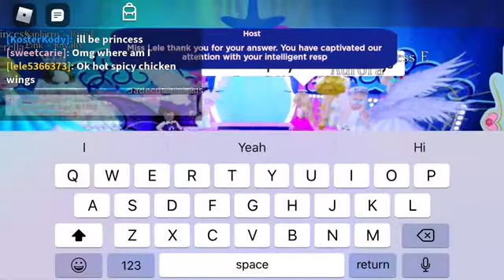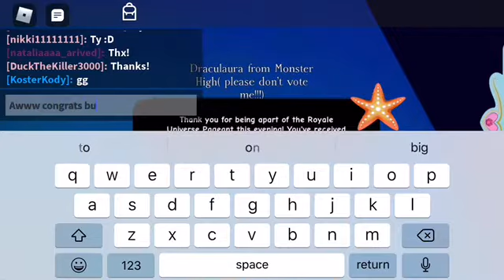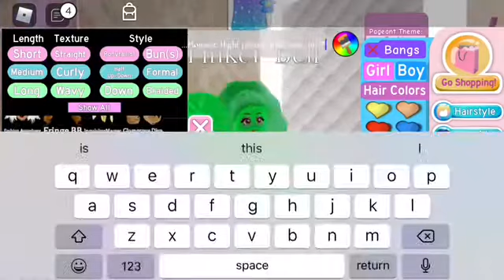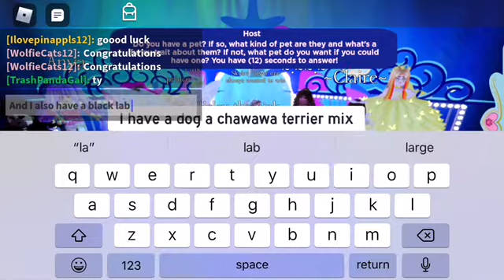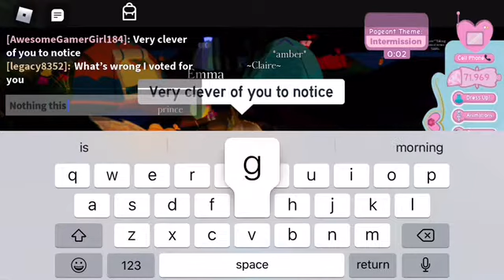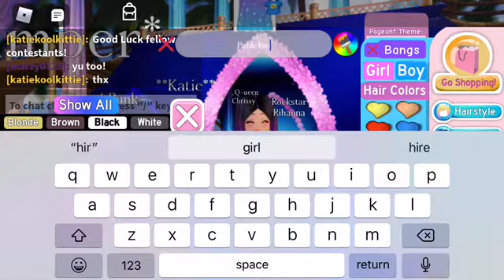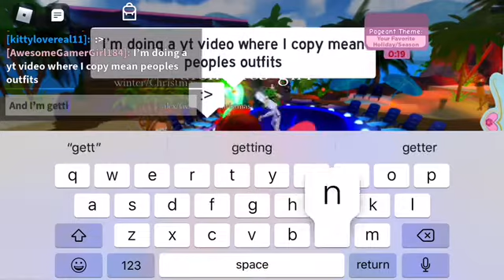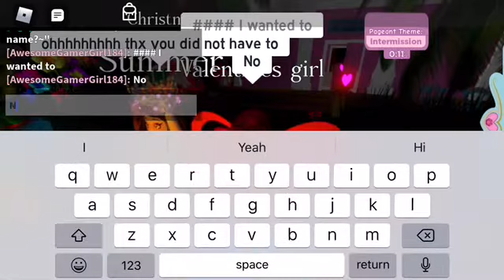I copied people’s outfits in Sunset Island!!!!!! They got mad😡😱🤭😮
Plz make sure to subscribe to my YouTube channel, like this video, comment down below what other videos you want to see me do, and don’t forget to hit the yellow bell 🔔 next to the subscribe button on my YouTube channel to stay notified every time I upload a new video thx guys! Love you💗🥰😍😘☺️🦋💓💕💗! Peace ☮️✌🏼!